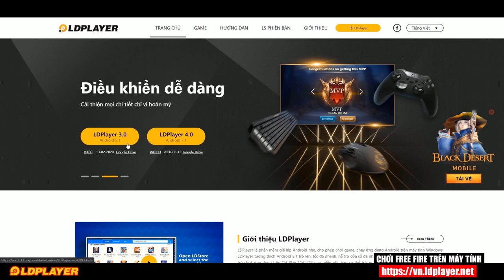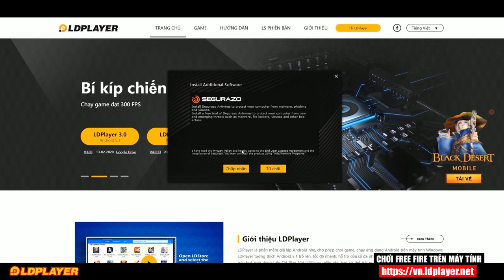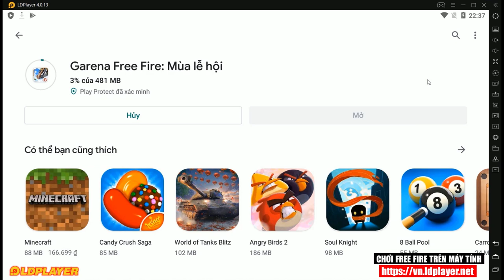FREE FIRE | CHƠI THỬ FREE FIRE TRÊN PC VÀ CÁI KẾT | Sỹ Kẹo